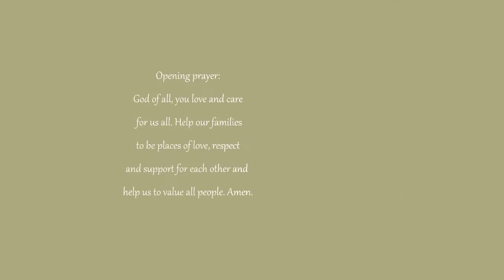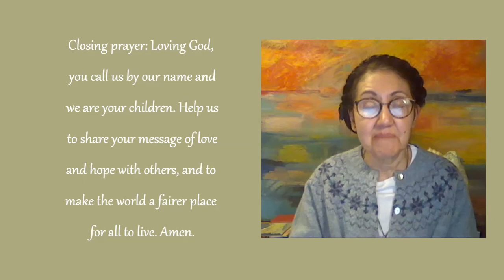Children's Liturgy / Baptism of Our Lord /Mark1:7-11/Year B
Gospel reading for the Baptism of the Lord with Prayers and an Art Activity a  Dove Mobile